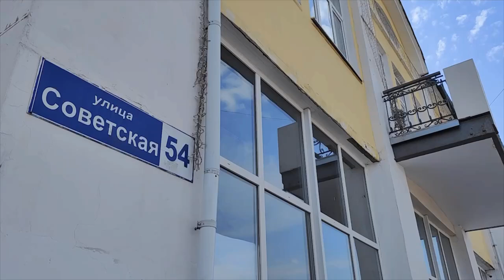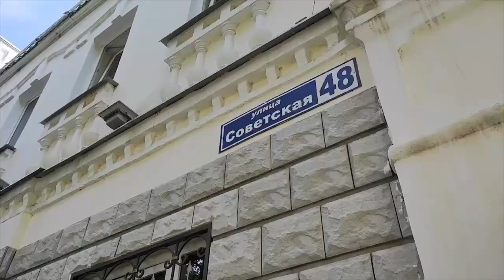"Спроси о Щелкове" - Почему улица Советская такая длинная?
Улица Советская в Щелкове – настоящая загадка не только для гостей города, но и для многих местных. Сами посудите: здания в районе железнодорожной станции Щёлково – Советская, музей, казалось бы, на площади, – нет, Советская, дом на набережной River house – тоже Советская. Как так получилось? Почему улица такая длинная?